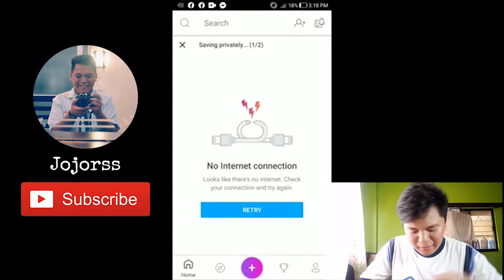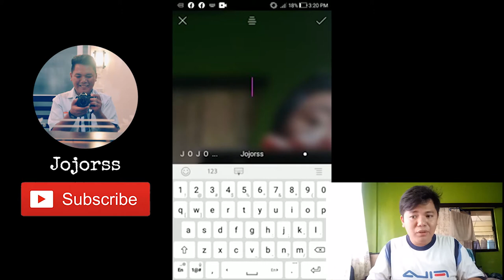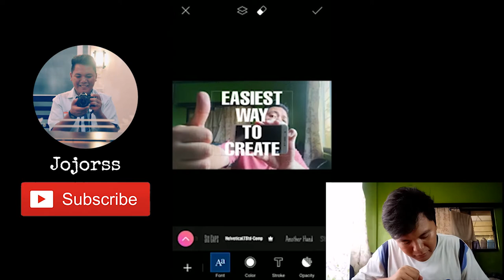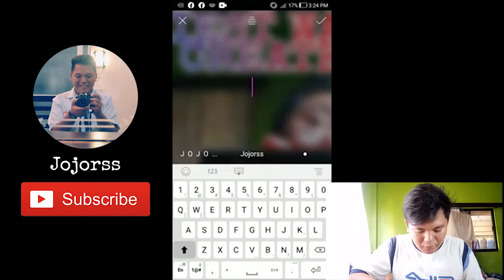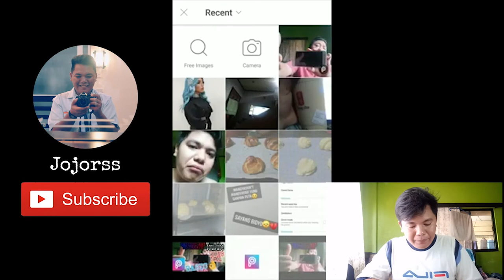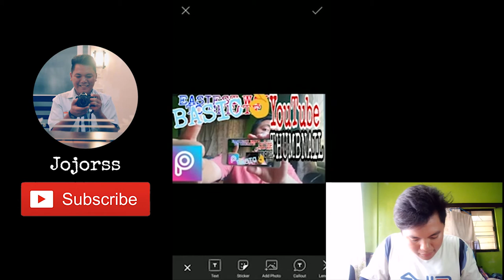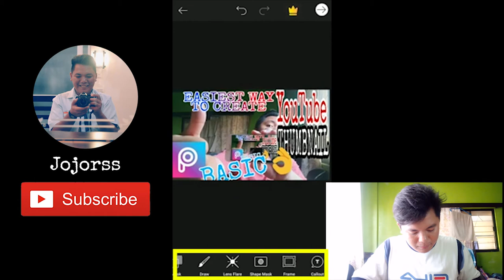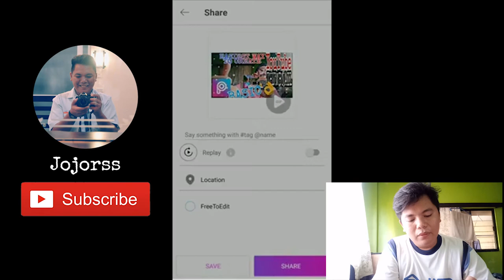HOW TO CREATE YOUTUBE THUMBNAIL | DETAILED + TIPS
Pinakamadaling pamamaraan ng paggawa ng YouTube Thumbnail. Plus mga helpful tips sa paggawa gamit ang Picsart.

Sana nakatulong ang Video na ito sa inyo 😊

S H A R E nyo naman😊

Don' forget to S U B S C R I B E at Click mo na rin ung B E L L para updated ka sa mga paparating pa na video 😉

Maraming Salamaaat!